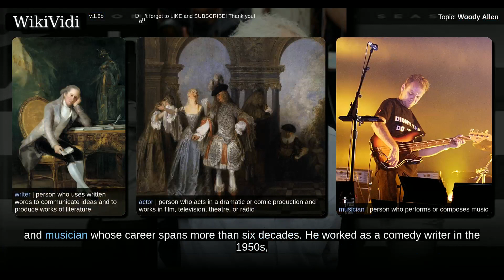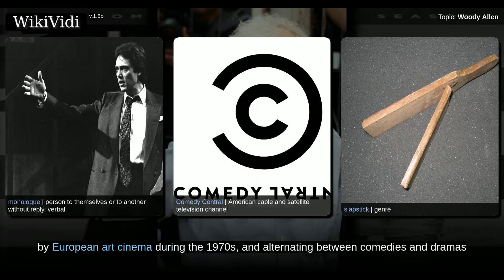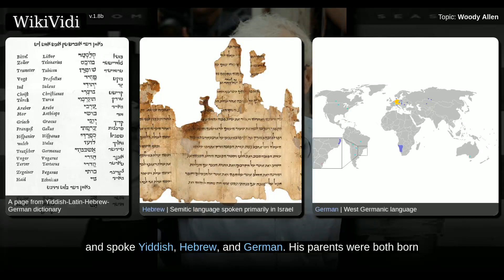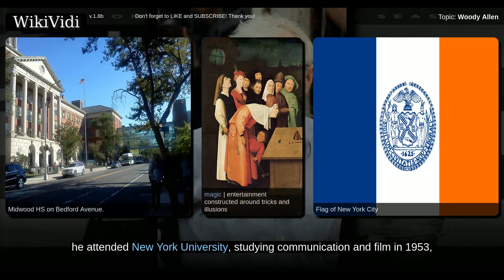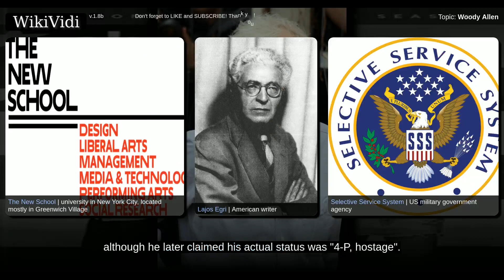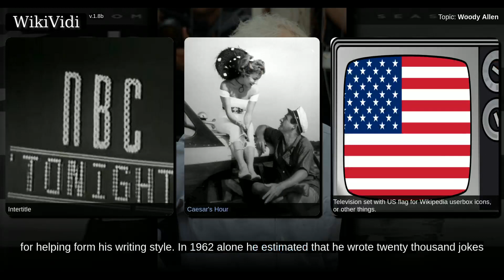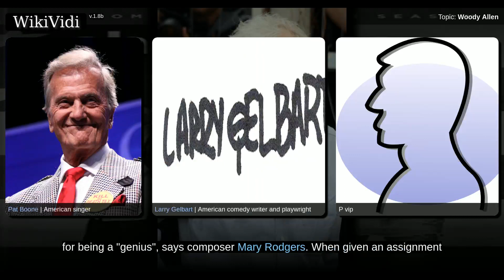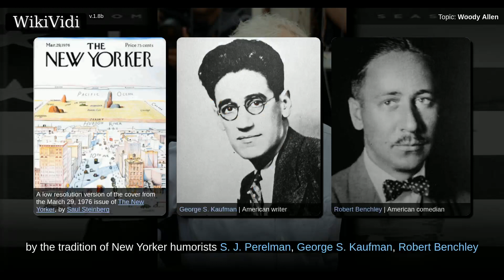WOODY ALLEN - WikiVidi Documentary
Heywood "Woody" Allen   is an American director, writer, actor, comedian, playwright, and musician whose career spans more than six decades.  He worked as a comedy writer in the 1950s, writing jokes and scripts for television and publishing several books of short humor pieces. In the early 1960s, Allen began performing as a stand-up comedian, emphasizing monologues rather than traditional jokes. As a comedian, he developed the persona of an insecure, intellectual, fretful nebbish, which he maintains is quite different from his real-life personality. In 2004, Comedy Central ranked Allen in fourth place on a list of the 100 greatest stand-up comedians, while a UK survey ranked Allen as the third greatest comedian.  By the mid-1960s Allen was writing and directing films, first specializing in slapstick comedies before moving into dramatic material influenced by European art cinema during the 1970s, and alternating between comedies and dramas to the present. He is often identified as part ...

Shortcuts to chapters:
00:02:26: Early life

Copyright WikiVidi.